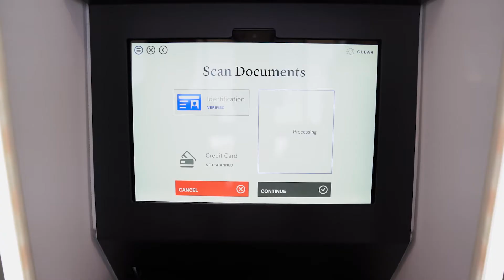How it Works: Fast, Touchless Access